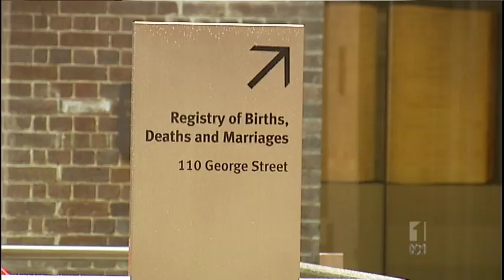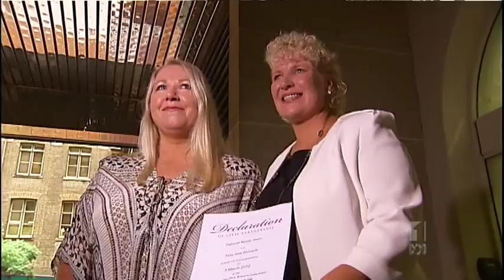Campbell Newman Promises to Repeal Gay Civil Unions If Elected Premier of Queensland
6 gay couples have made the most of Queensland's new law allowing Civil Unions, but it may not last with Campbell Newman saying he'll try and repeal it if he's elected in the upcoming Queensland State Elections.

ABC Queensland
05 March 2012